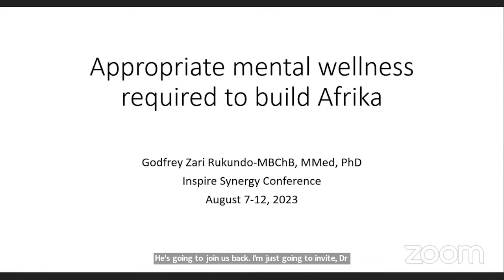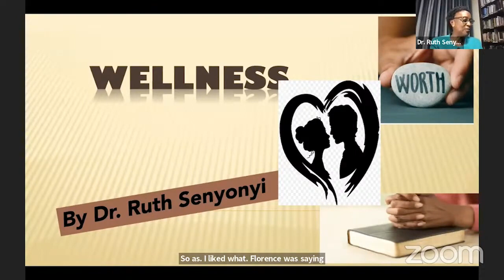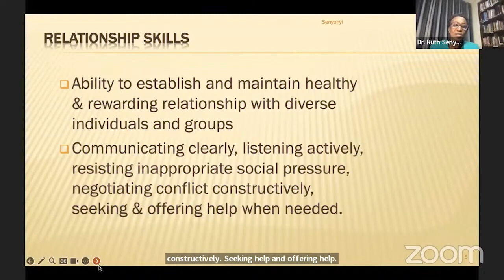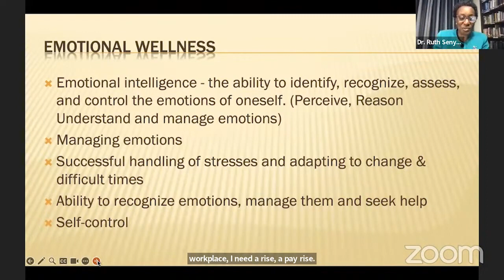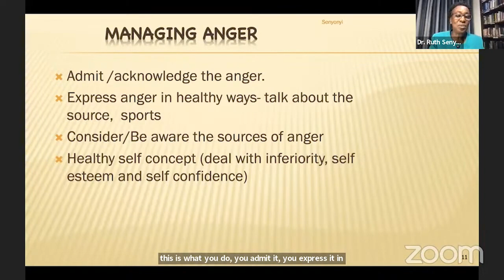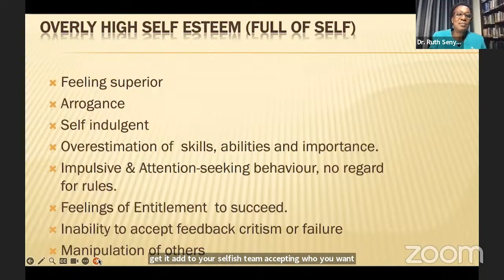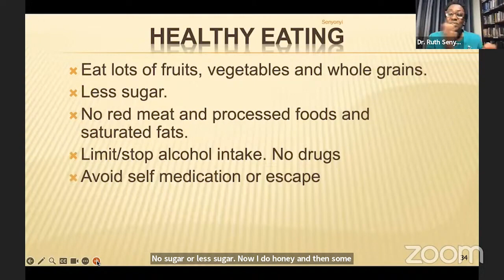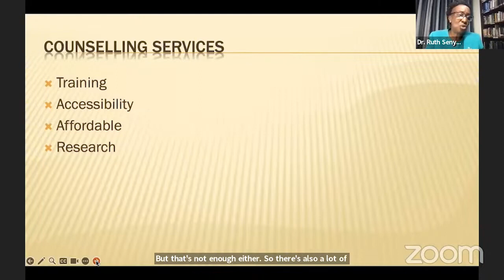Dr. Ruth Senyonyi | The Appropriate Spiritual, Mental and Physical Wellness required to Build Afrika